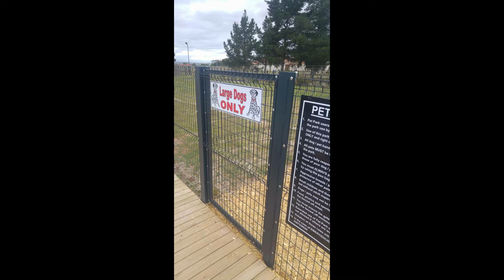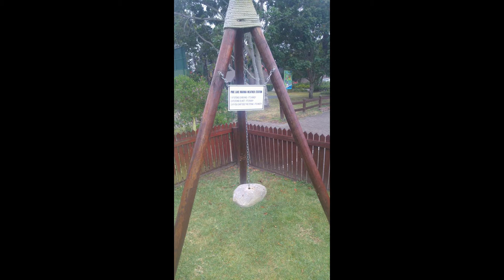chowchowdogbreed - Dog Breed - adoption The Gus legacy chowchow Shelter Dog 2015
We have 3 amazing Chow Chow boys and we are from South Africa, Gus, Fudge and Ninja Please enjoy the vides, as we enjoy our amazing companions, that gives us unconditional love every day, and we nurture and cherish all the moments with the Chow Boys from South Africa. Fudge and Ninja we has since baby and Gus was the addition to the Family, from a shelter, Gus was on the streets, and I drove 1400KM to fetch him from a shelter at the age of 6 years. Gus is my second black dog I adopted ( Julius was my First black dog, I adopted, a black poodle), one of my passions is to adopt a black dog that is in their golden years, that comes from a shelter and the streets, to provide the doggo with a comfortable home and unconditional love, and retirement package.

Puppy Toys, Box of 13 Puppy Dog Rope Chew Toys Designed for Playtime, Made for Chewing, Teething, and Calming Anxiety in New Puppies and Small Dogs, Bundle Includes a Bonus Storage Bag

CovertSafe& Dog Boots for Dogs Non-Slip, Waterproof Dog Booties for Outdoor, Dog Shoes for Medium to Large Dogs 4Pcs

HELLO BUDDY Dog Salve-ation Organic Skin Relief for Dogs & Cats | Premium Sunflower, & Olive Oils, Shea Butter, Vitamin E & Beeswax Gently Moisturizes Dry & Itchy Skin, Hots Spots and Allergies

Pet Naturals Daily Probiotic and Prebiotic Supplement Chews for Dogs - Vet Recommended Digestive and Immune Support Supplement

Juboo Dog Clippers Low Noise Professional Dog Grooming Clippers Rechargeable Cordless Quiet Dog Grooming Kit for Dogs Cats Pets

Fiverr Subscription's, How it works?

Clickbank Afilliates Links